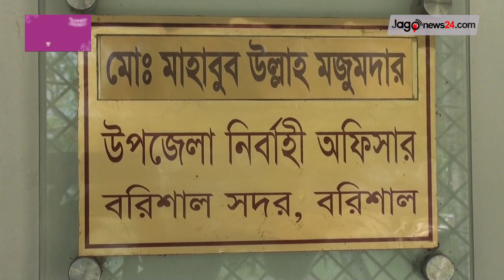ইজারাদারে জিম্মি লক্ষাধিক মানুষ | Jago News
ইজারাদারে জিম্মি লক্ষাধিক মানুষ